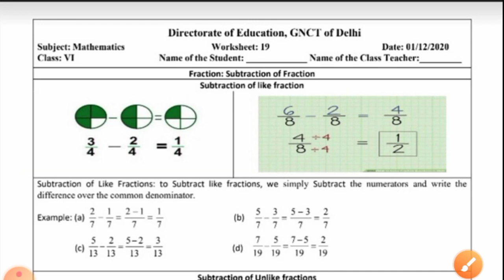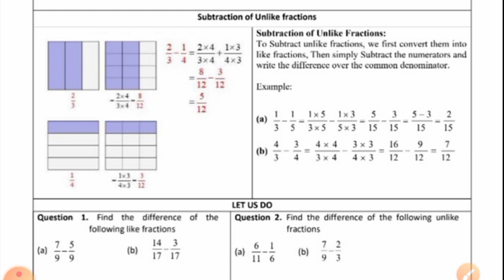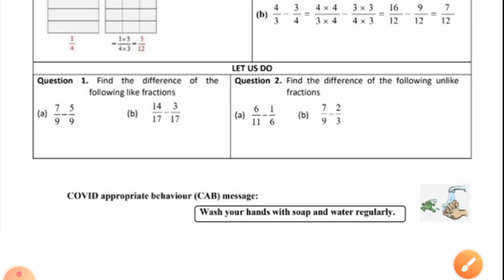Worksheet 19 Maths class 6 (1/12/20) English medium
Class 6th
worksheet 19
subject - Maths
medium- English medium
date - 1 /12/ 2020 (1st December 2020)